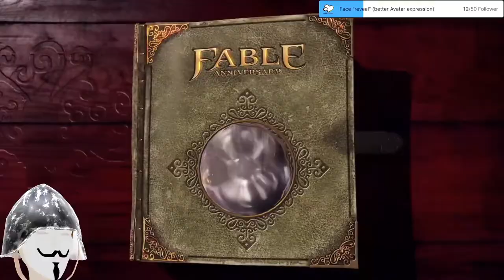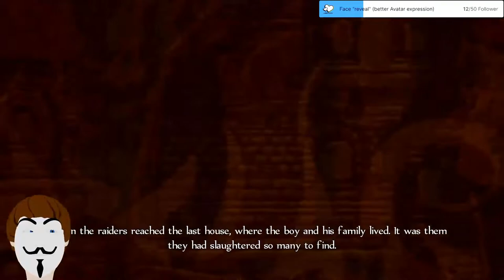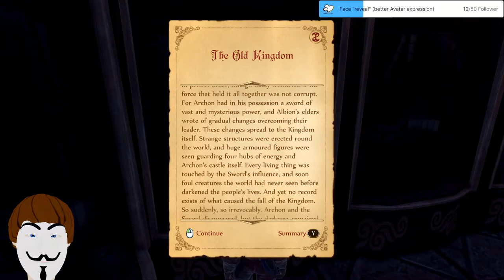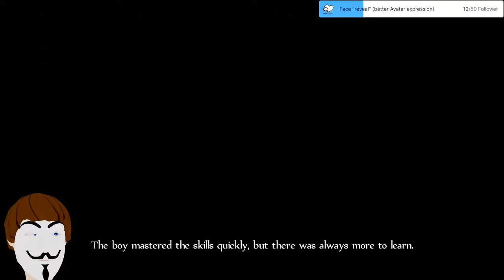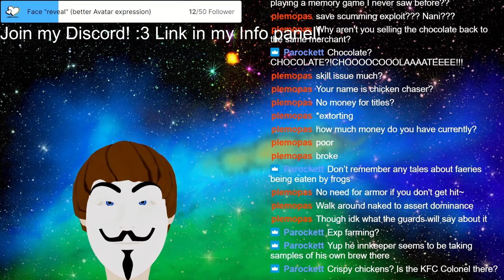Stream 26 FABLE ANNIVERSARY! Let´s get going on an legendary adventure!!! 3D V-Tuber [Eng/Ger]